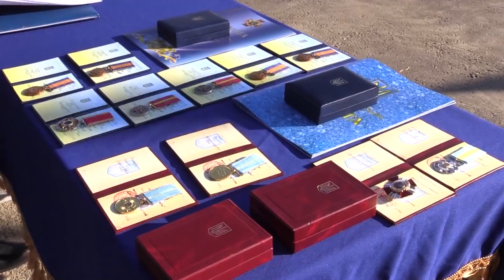Нові катери "Аккерман" та "Бердянськ" поповнили ВМС ЗС України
Командувач ВМС  Ігор Воронченко вручив командирам нових бойових одиниць прапори українського військового флоту.
"Аккерман" та "Бердянськ" збудовані на підприємстві "Завод Ленінська кузня". Основне їхнє призначення – охорона і оборона портів та водних комунікацій у межах територіального моря.